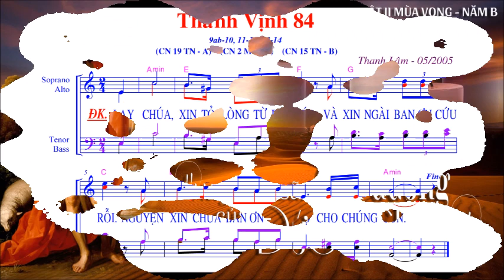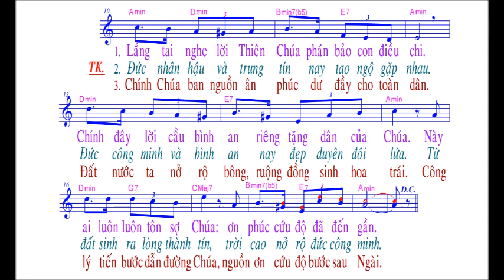Thánh Vịnh 84 / sáng tác : Thanh Lâm / Chúa nhật 2 Mùa Vọng / Năm B